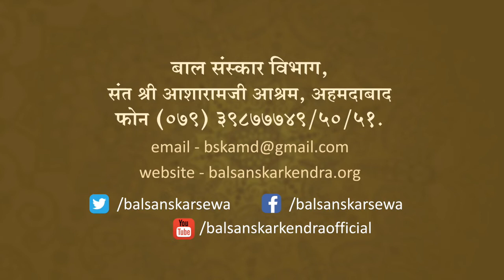बापूजी के मार्गदर्शन से अनुष्ठान में विद्यार्थीयों की बुरी आदतें छुट जाती हैं व चरित्रवान बनते हैं